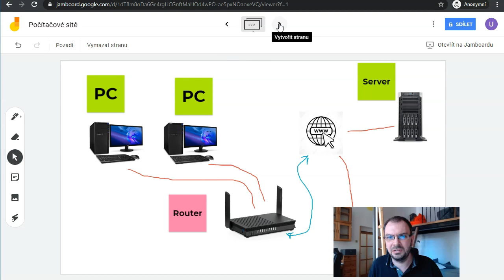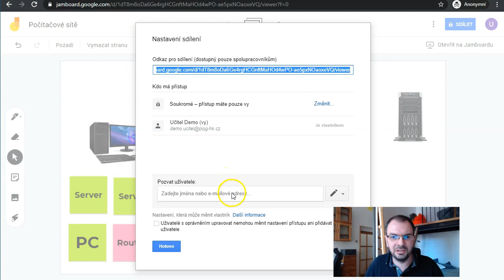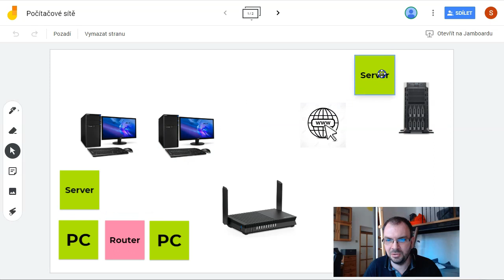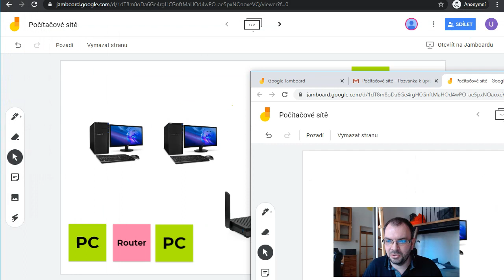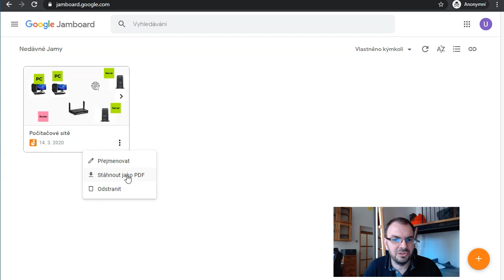Google Jamboard: sdílení tabule a online spolupráce